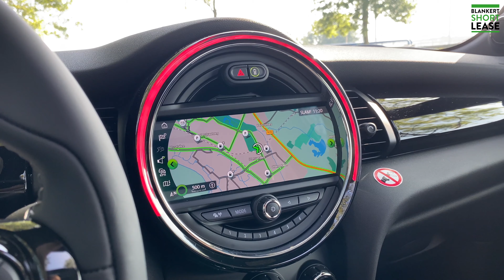MINI Cooper Indian Summer Red Edition - OVERVIEW - Blankert Shortlease (4K)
Blankert Shortlease
Marsweg 3B
8013 PD Zwolle
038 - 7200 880